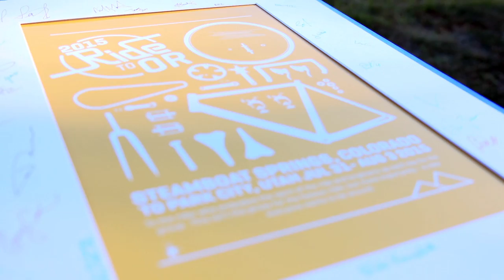ROAM TV | Tour de Corduroy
The latest Roam TV episode follows SmartWool Athlete and Pro Snowboarder Austin Smith on his journey from “would my single speed be OK for the ride?” to seasoned cycling veteran in a matter of 4 days. Fresh off of his longest-ever ride of 30 miles, he felt up to the challenge of tackling the 350-mile course.

Each year, 80-some SmartWool employees, Athletes and friends take to the streets and human-power their way from Steamboat Springs, Colorado to Park City, Utah. Nine years ago, thinking there must be a better way to commute to the annual Summer Outdoor Retailer trade show, they decided to pedal their way there and invited some friends along for the ride. It’s been an annual pilgrimage ever since.

Follow along as Austin learns the ins and outs of multi-day riding, why bike shorts include chamois and how bacon and chocolate spread make an incredible combination.